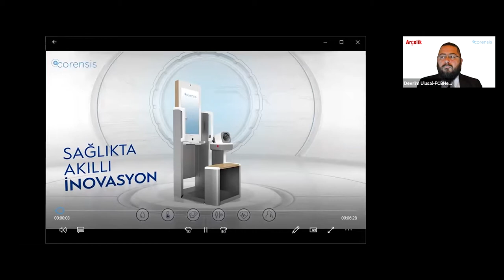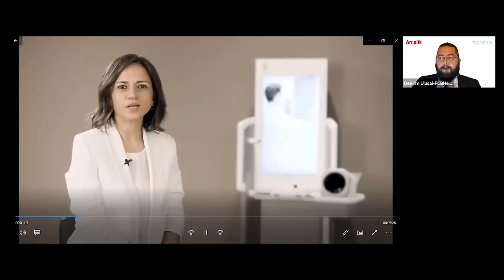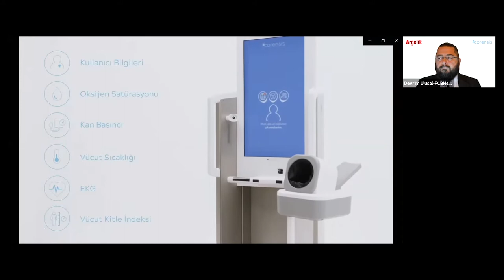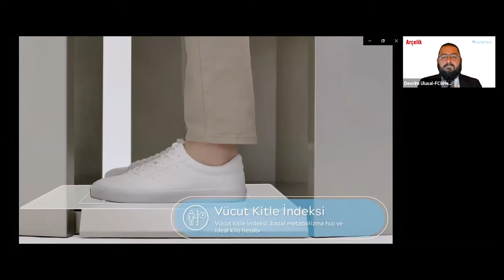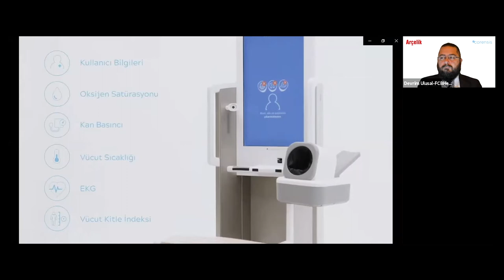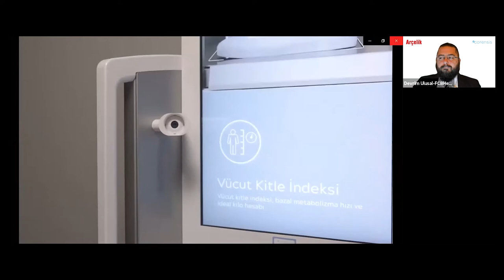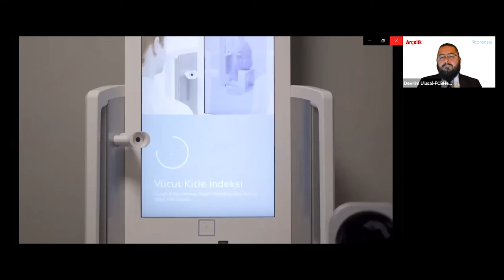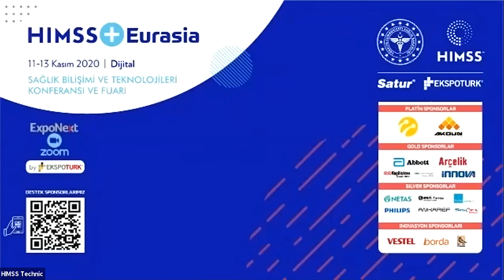Webinar - Arçelik / Sağlıkta Akıllı İnovasyon